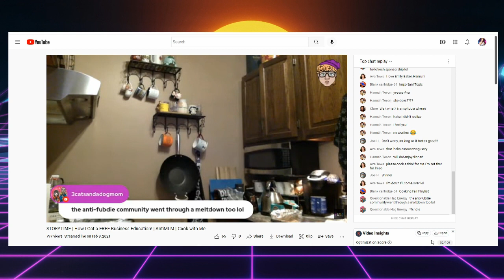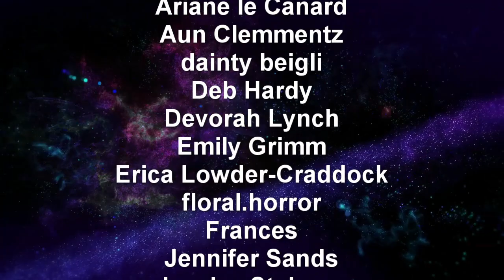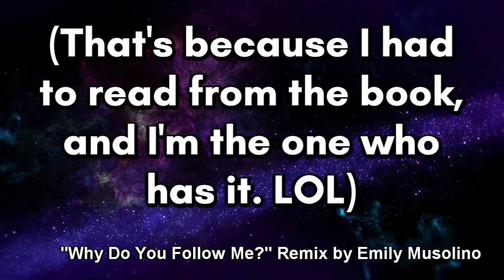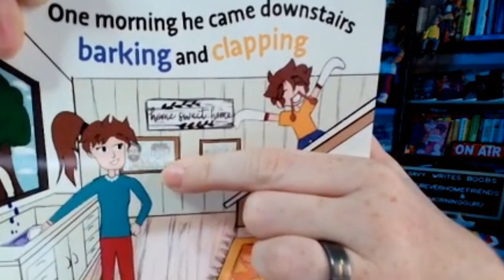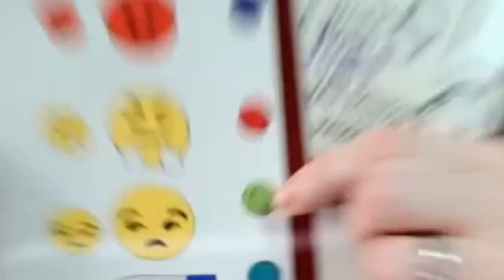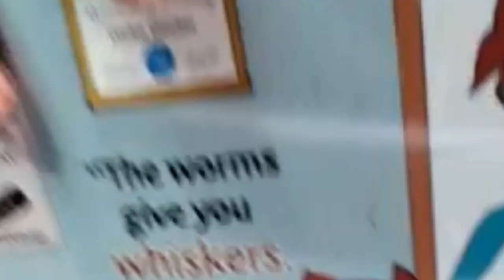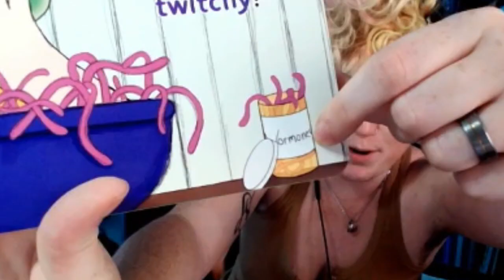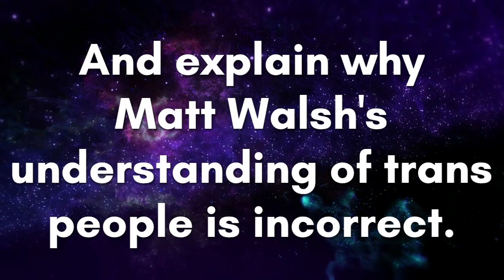Savy & Emma Review: JOHNNY THE WALRUS By Matt Walsh